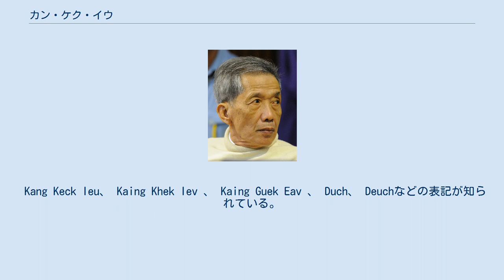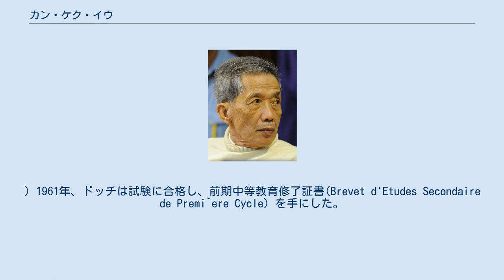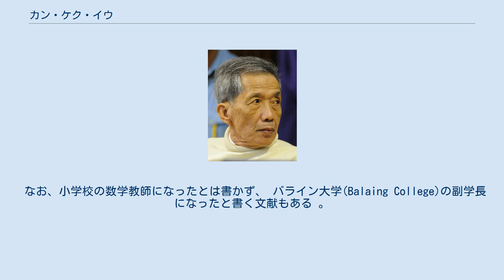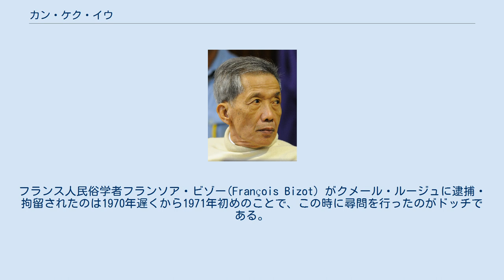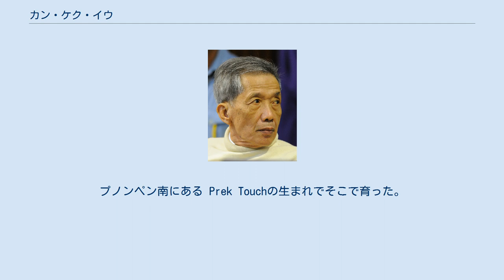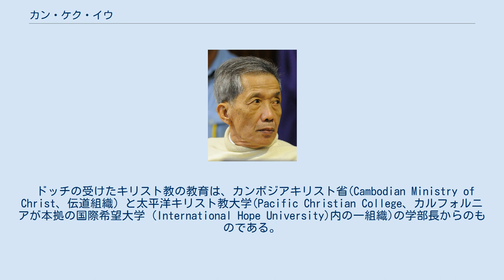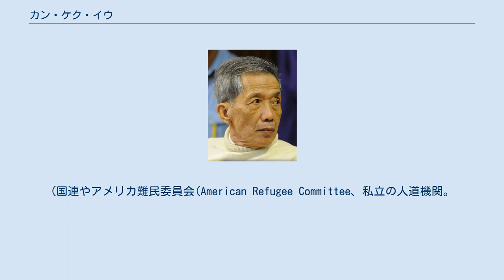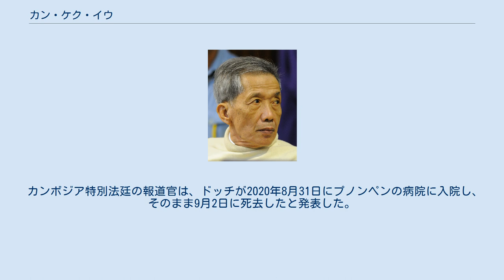カン・ケク・イウ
クメール・ルージュの人物
カン・ケク・イウ カン・ケク・イウ（クメール語: កាំង ហ្គេកអ៊ាវ (កាំង ហ្កិច អ៊ាវ ?), Kang Kek Iew、1942年11月17日 - 2020年9月2日）は、民主カンプチアの政治犯収容所S21Aの所長。
別名ドッチ（មិត្តឌុច, Duch）。
ドッチは民主カンプチア時代、カンボジア共産党常任委員会のメンバーであったが、カンボジア共産党内の序列が何位であったのかはわかっていない。
少なくとも20位以内には入っていない。
ドッチの妻の名はロム(Rom)といいアムレアン(Amleang)で結婚したことがわかっている。
 名前のアルファベット表記、日本語表記ともに必ずしも統一的に使われていない。
クメール語のアルファベット表記に統一した規則があるわけではない ので、文献によって表記が異なる。
 Kang Keck Ieu、 Kaing Khek Iev 、 Kaing Guek Eav 、 Duch、 Deuchなどの表記が知られている。
 日本語表記も、カイン・ゲイ・イェウ、 ドゥイ、ドゥイチなどが見られる。
ドッチという表記は、文献で使用されているが、英語文献によると、Duchは「Doik」と発音するのが正しいという。
 ドッチの来歴に関しては様々な研究があるが、資料によって異同がある。
 例えば、生年月日や生まれた場所は必ずしも一致した情報が与えられているわけではない。
 生年月日については、D.チャンドラーの書物では、1942年頃と書かれているのに対し、B.キアナンの本では、1942年 と書かれている。
ドッチ本人へのインタビューに基づいた記事では、本人が1942年11月17日生まれだと述べている 。
カンボジア特別法廷のドッチに対する第1審判決文でも1942年11月17日生まれと書かれている 。
 貧しい中国系カンボジア人の一家に チョヤオ(Choyaot、コンポン・トム州(Kampong Thom)、スタウン(Staung)、コンポン・チェン(Kompong Chen)地区)で生まれた 。
 両親は村から外へ出たことはなかった。
 一方で、生まれた場所に関しては、カンボジア特別法廷のドッチ裁判第1審判決文では コンポン・トム(Kampong Thom)州スタウン(Stoeung)地区ペアム・バン(Peam Bang)郡Poev Veuy村 と認定されている。
 ドッチの父の名はカイン・キ(Kaing Ky)といい華人、母親カイン・シウ(Kaing Siew)は 中国人との混血である。
 ドッチは、5人いた子供のうちの最年長で、唯一の男子であった。
ドッチが9歳のとき、土地をめぐる問題に巻き込まれて、一家は祖母が残してくれた別の土地へ移住することになった。
2002年現在こちらの家は残っている。
 父親は中国人が経営する地方の魚会社で事務員として働き始めたが季節雇用者として雇われたので、母も市場でオレンジケーキや揚げたバナナを 売って家計の足しにしなければならなかった。
 子供の頃からドッチは勉強のよくできる子として知られていた。
 母親へのインタビューによると、子供の頃のドッチは「いつも本のことばかり」考えていたという 。
 ドッチは、家から歩いて10分ほどのところにあった、隣村のポ・アンデット(Po Andeth)学校へ通った後、 その隣にあったコンポン・チェン小学校へ入った。
 ドッチの先生はケ・キム・フオ(Ke Kim Hour、暗号名はソトSot 、 後にクメール・ルージュに入り、プルサト地方の一地区の責任者として働いていたが、 S-21へ送られて処刑された。
)という名で、 貧しい子供にはお金を与えて勉強を続けられるように援助するなど熱心な先生で人気もあった。
(文献によっては、ドッチの初期の教育は、アメリカ政府がドッチの住む村に 送った教師達によるものだったとも書かれている。
) 1961年、ドッチは試験に合格し、前期中等教育修了証書(Brevet d'Etudes Secondaire de Premi`ere Cycle) を手にした。
 その後、シエムリアップにあるLycée Suryavarman IIへ入り、ここで最初のバカロレアに合格した 。
普通の生徒が2年かかる所を1度の試験で合格したことは非常にまれなケースであるという 。
同年、プノンペンの最高学府リセ・シソワットへの入学許可が与えられ、 そこで数学を専攻...